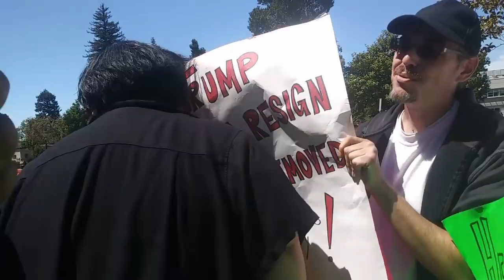Eddy Brock Triggers BAMN Antifa Psychos @ Battle Of Berkeley 4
This cat had me absolutely dyin' man, lolololol